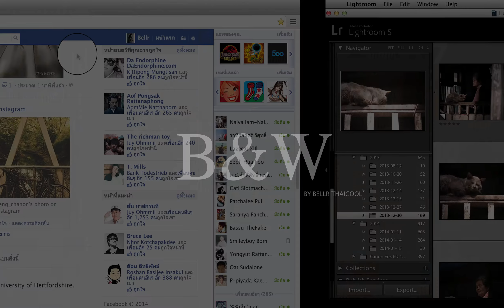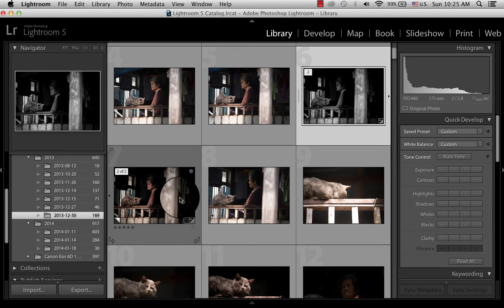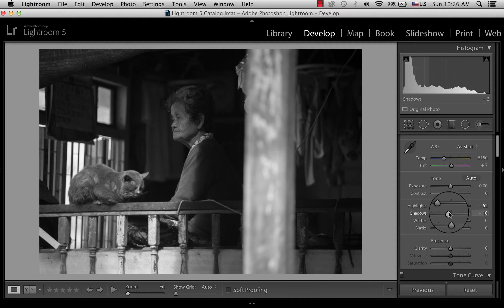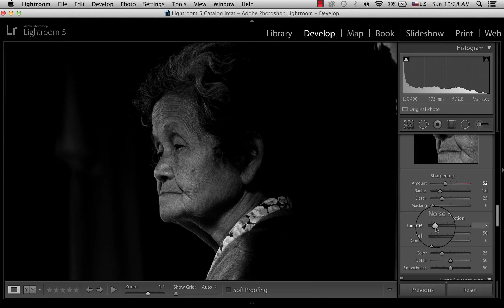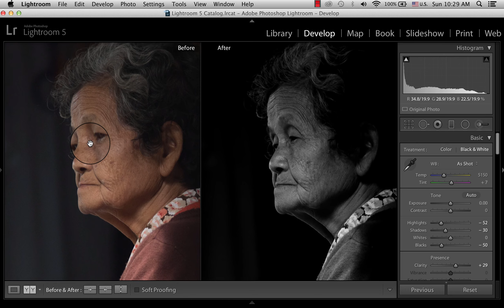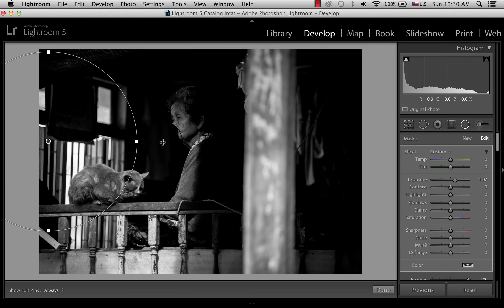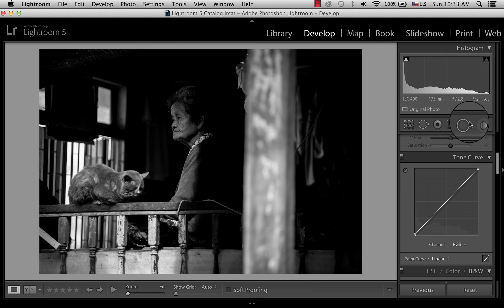สอนแต่งภาพขาวดำ B&W Tone [Bell-R Thaicool]